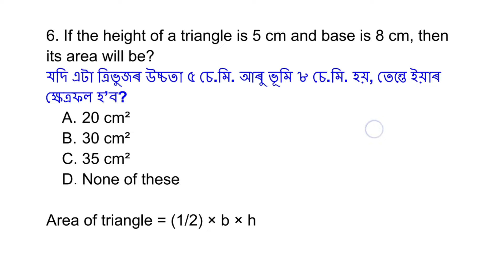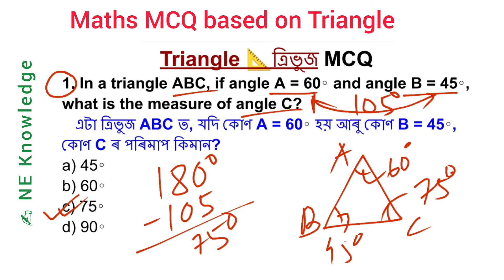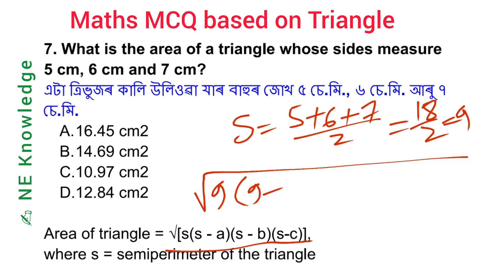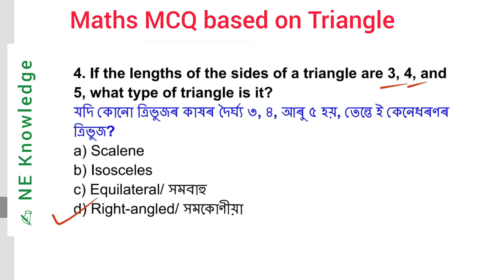Grade4 Important Maths Question || slrc adre Grade-IV common question ans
Grade4 Important Maths Question. slrc adre Grade-IV common question ans. Grade4 class 8 and class 10 level maths mcq.